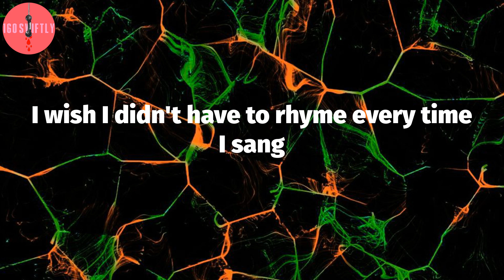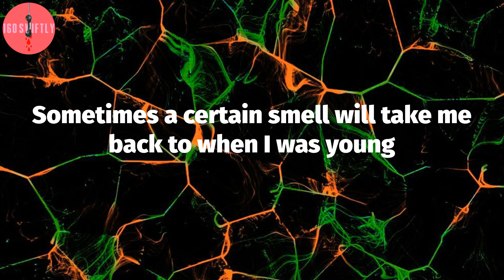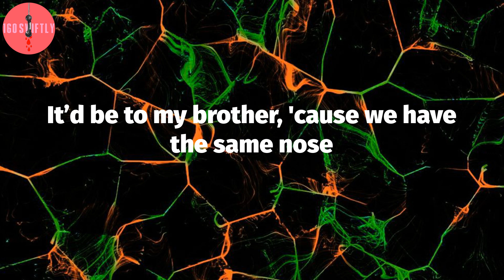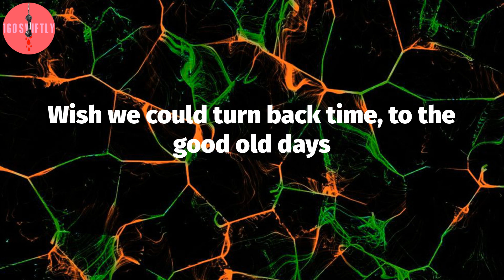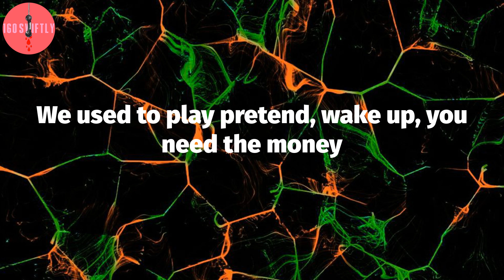Twenty One Pilots, "Stressed Out" (Lyric Video)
Twenty One Pilots - Stressed Out Lyrics:
Yeah
Yeah
Used to play pretend, used to play pretend, bunny
Yeah